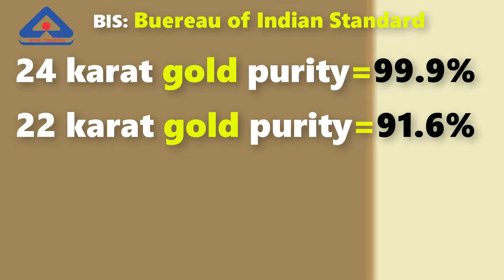gold purity you must know || gold purity checking || gold rates || Laacnofas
gold purities  you must know